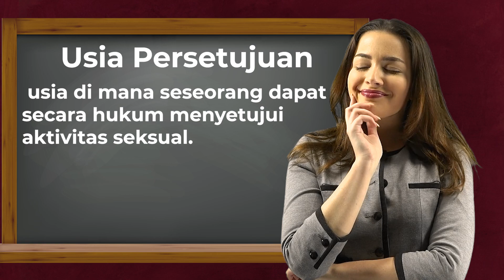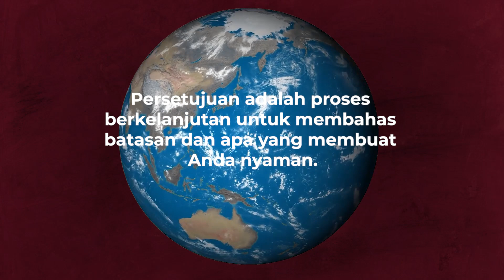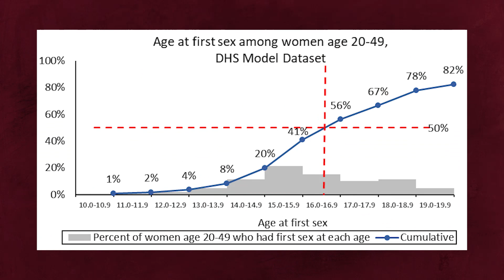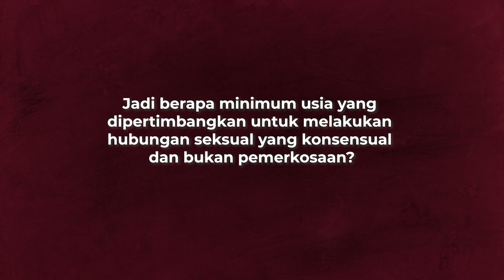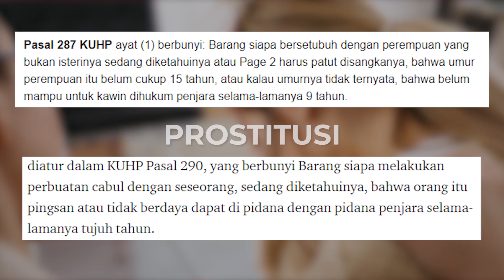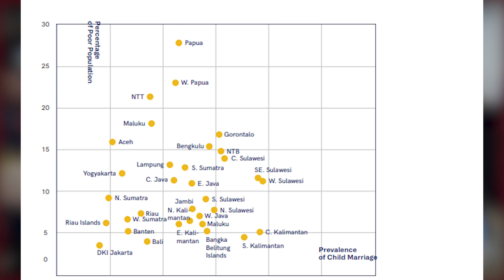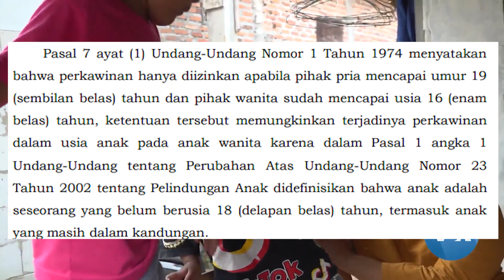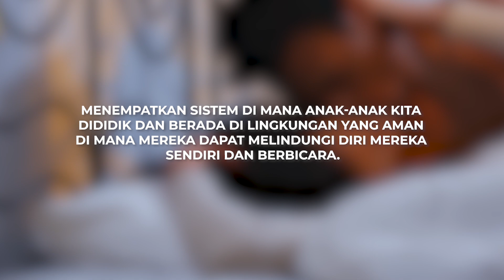Hubungan Seksual Usia 16 & 17 Tahun Legal Ga Sih? - The Age Of Consent | XYZ - SexEd 101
Persetujuan adalah kesepakatan yang dikomunikasikan dengan jelas dan bebas antara peserta untuk terlibat dalam aktivitas seksual. Ekspresi persetujuan secara verbal dan afirmatif dapat membantu Anda dan pasangan untuk memahami dan menghormati batasan satu sama lain. Anda dapat menarik persetujuan kapan saja jika Anda merasa tidak nyaman.

Masalahnya, terutama remaja di zaman sekarang kemungkinan besar akan melakukan hubungan seks sebelum usia 18 tahun terlepas dari hukum atau keyakinan agama.

Gimana pendapat kalian tentang episode kita kali ini? Coba comment dibawah!